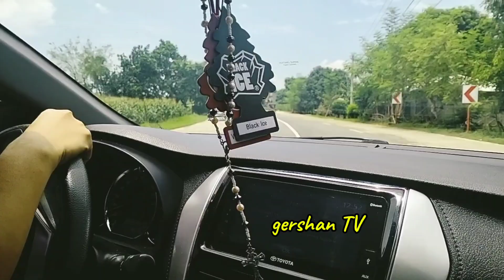Ang Unang Paghawak ng Manibela At Pagsasanay sa Pagmaneho